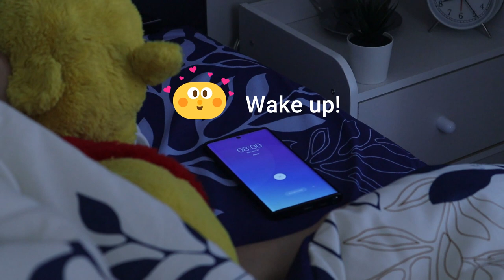How I Start My Day With A Good Breakfast | Daily Vlog by Leni Lie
To make my Sunday morning a great day, I start my day with a good breakfast by making an American breakfast, which is Eggs Benedict.

New videos uploaded every saturday and one more video on weekdays!

★ Video Contents ★
00:00 Intro
00:10 Wake up
01:08 Ready to cook Eggs Benedict
01:39 Prepare the ingredients
02:20 Cook Poached eggs
03:23 Melting butter
03:44 Add egg yolk, a pinch of salt, lemon and mix with melted butter
04:40 Frying smoked beef & tomatoes
05:00 Platting Eggs Benedict
06:25 Time to eat

★ Eggs Benedict Recipe ★
Poached Egg Ingredients:
2 eggs

Hollandaise Sauce Ingredients:
1 egg yolk
70 gr of unsalted butter
1/2 tsp lemon juice

Toppings:
2 slices of bread
2 pieces of smoked beef
2 slices of tomatoes (according to taste)

Steps:

1.Poached Egg:
- Bring the water in the pot to a boil, make a swirl in the water, dip the rim of the glass or bowl into boiling water and pour the eggs slowly.
- Let stand for a moment until the white fibers cover the yolk, cook the eggs to the doneness you want (4 minutes for very soft eggs, 5 minutes for medium doneness, or 8 minutes if you want hard-textured eggs). Remove and drain.
- To keep the poached egg in shape, put it in a bowl filled with ice until it cools, then remove and drain.

2.Hollandaise Sauce:
Using the double boiler method
- Melt the butter until lightly browned then cool to room temperature.
- Put the egg yolks, salt to taste and lemon juice in a bowl then beat the egg yolks until thickened and slightly fluffy, remove the bowl from time to time if it is too hot, to avoid the eggs from hardening.
- After the egg yolk thickens and expands, add the melted butter little by little, stir until smooth and remove from heat.

3. Arrange the bread with the tomato, smoked beef, then put the poached egg on top, and pour the Hollandaise Sauce, sprinkle with enough pepper (according to taste) then serve.